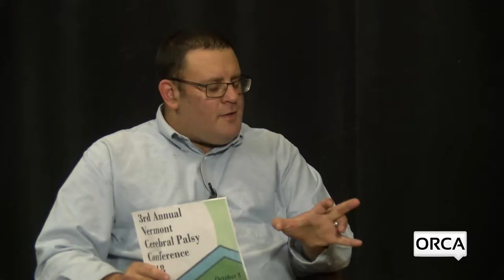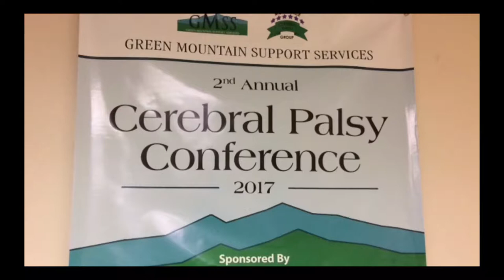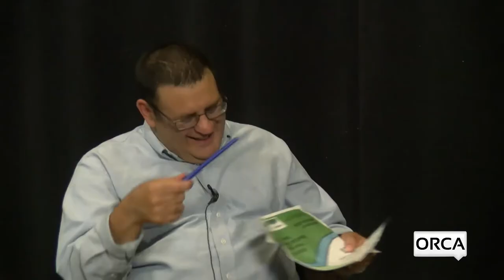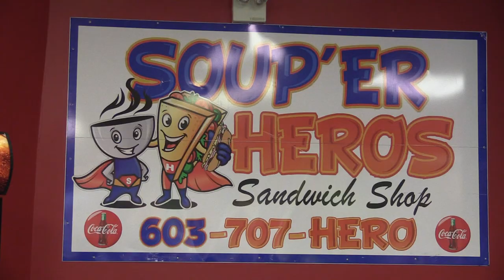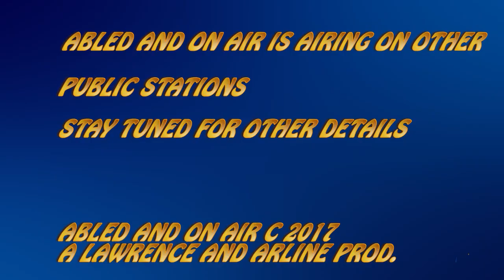Abled and On Air - Jim Cavanaugh